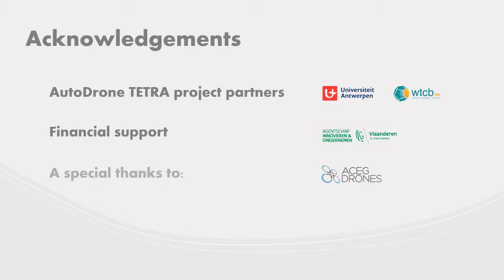Weld inspection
We demonstrate that machine learning can be used to inspect welds in a tank.